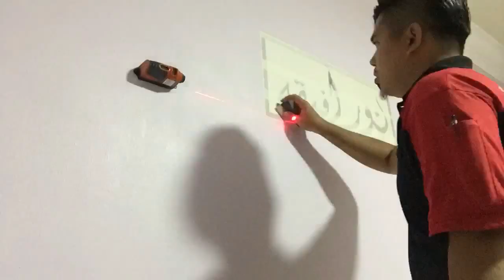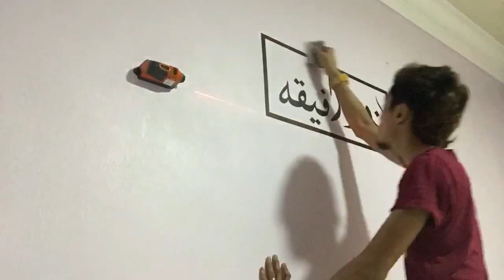Custom name i jawi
WE SPECIALISE IN WALL DECAL

*Wall decal ( AYATS & SELF POTRAIT & MODERN ART)
*Logo Design (BRANDS,CUSTOM GROUP NAME & LOGO)
*Number plate sticker
*Custom wall clock

Be BOLD in home decorating!
•Our products give you the freedom to personalize your environment with vinyl lettering and wall art!
•We can custom design just about anything for BEAutification...
•Apply our products wherever there is wall space!
•If your office, school, studio, retail space or home interior is looking dull and boring ... you've come to the right place!
•Send Us Your Artwork. We can reproduce most art files. This includes logos and designs.
•Request a Price Quote for detailed designs with multiple size fonts or colors.
•For accurate pricing, please be specific